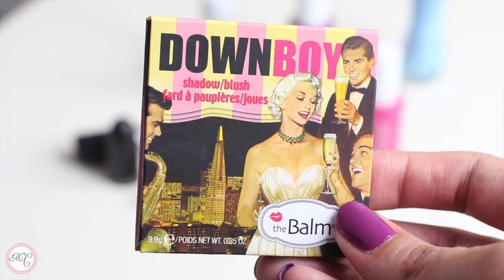FAVORITOS DE BELLEZA JULIO 2015 + NOVEDADES DEL SÚPER | MARIEBELLE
Mis favoritos de maquillaje durante julio 2015

MAC Heroine Lipstick
The Balm Down Boy Blush
Maybelline Satin Brow (medium brown)
L'oréal La Palette Nude
ELF Pinktastic
Essie Chillato
Essie Funny Face
Essie Flowerista
Essence Blue Bubble di Blue